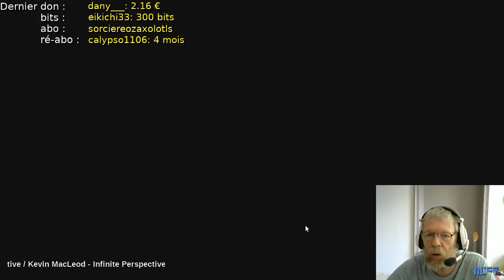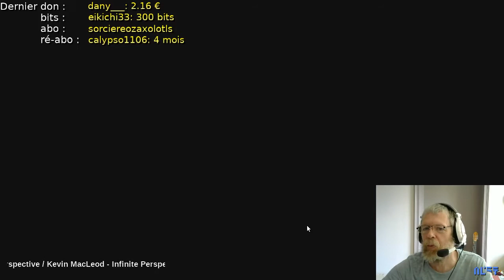Défi Sir Thomas VoyageTemporel S3E01 Pas de fail/faille pour le run 3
Sir Thomas lance un défi Minecraft
- 1.14.4 vanilla
- mode Hardcore
- graine : La planète des Sirs (-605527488)
- avoir tous les succès (ou presque...)
- mourir et afficher un score de folie ?

REUNE TRI ! Dernière tentative donc on fait attention maintenant ! ;)

Ou aussi (on peut regarder un clip pour me soutenir !)